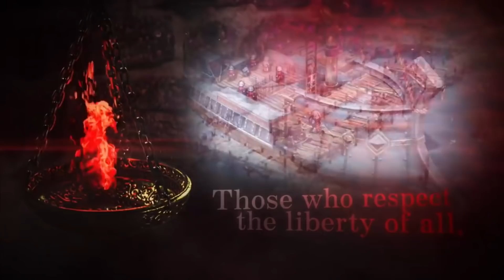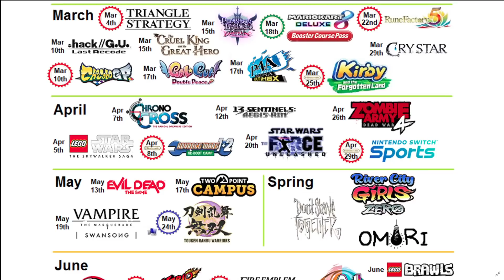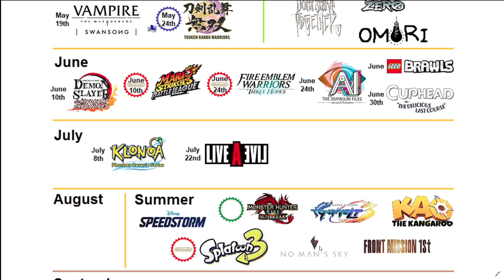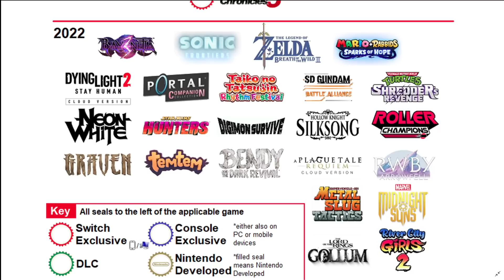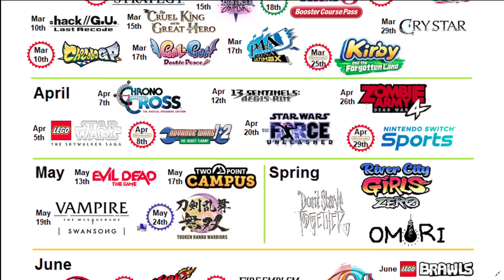The Nintendo Switch Will DESTROY Your Wallet With Games In 2022!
There are a lot of games coming to the Nintendo Switch in 2022, so let's take a look at what you will be spending your money on!